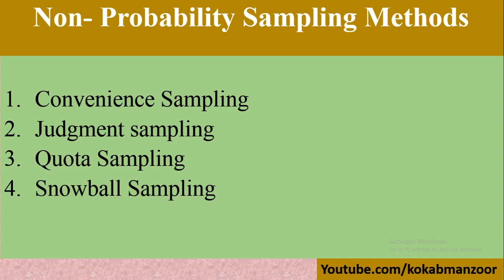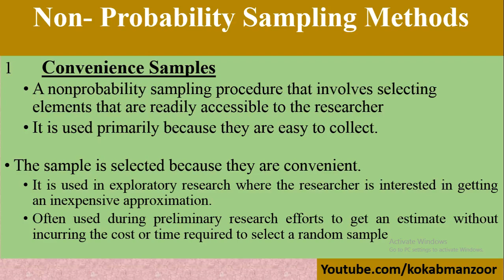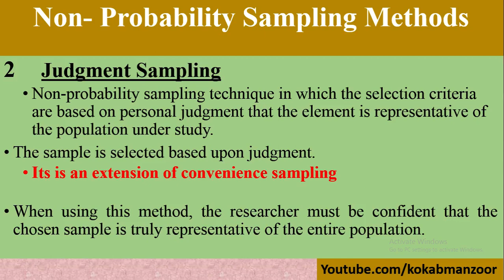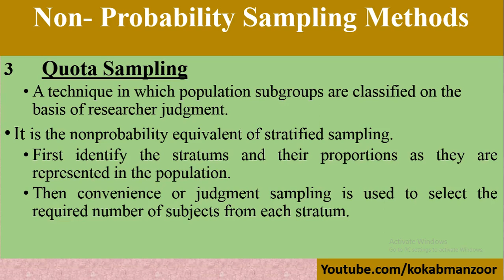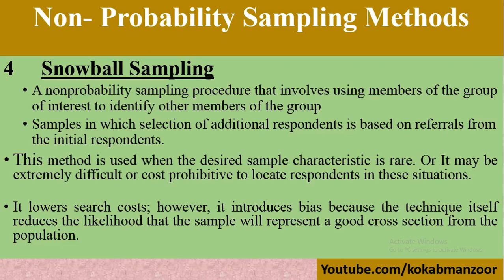Types of Non Probability Sampling | convenience sampling | quota sampling | judgmental sampling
Convenience sampling | Quota Sampling | Judgmental Sampling |snowball sampling are explained with examples

About KOKAB MANZOOR
LifeCoachinginPak